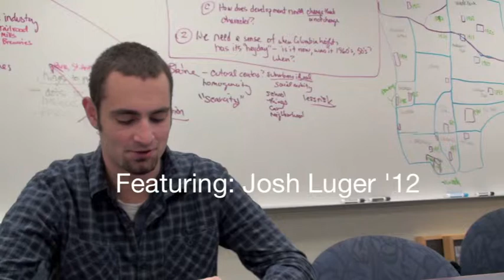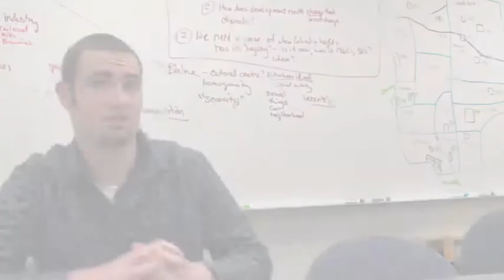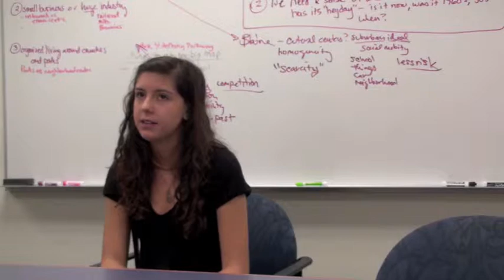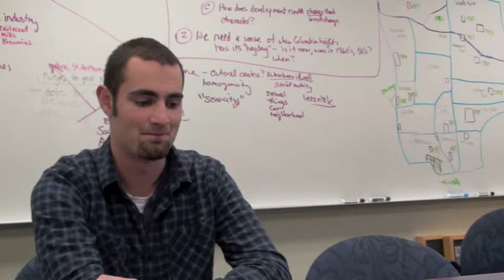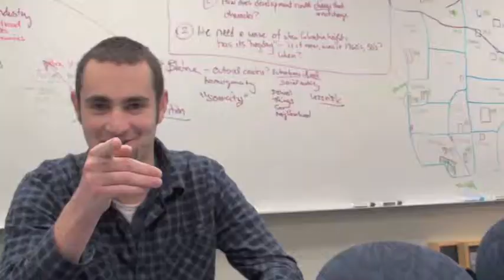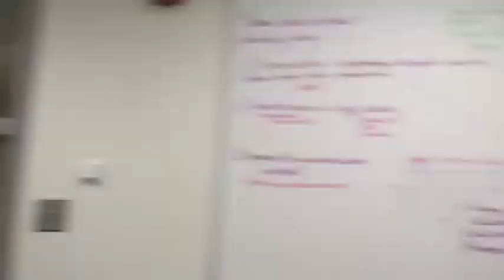Student Documentary: Breck "Preparatory" School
A quick documentary made for our english class. Due to some complications we had only 2 days to film and 1 day to edit.

Music cited at the end.